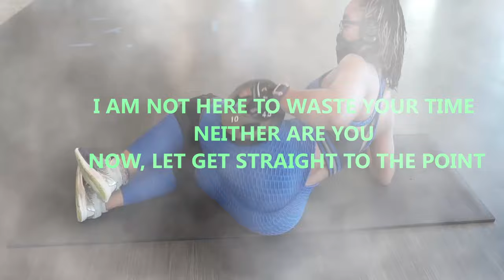VLOG / NIGHT PHOTOSHOOT IDEA / NIGHT PHOTOGRAPHY / DIY